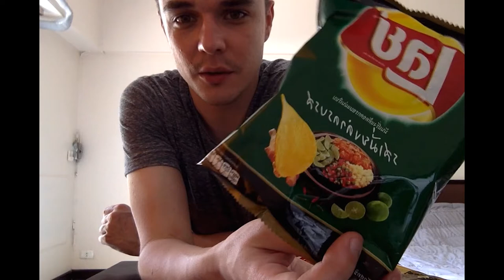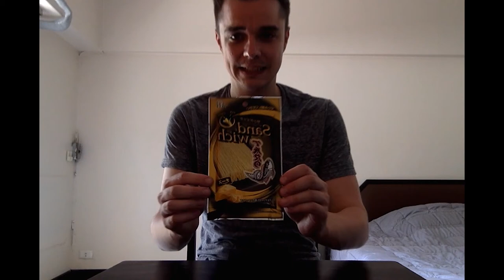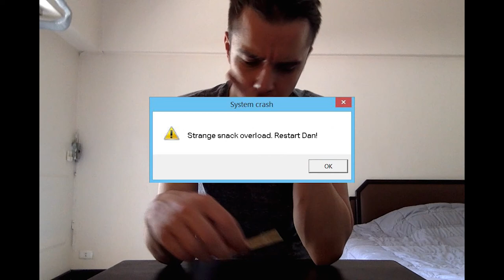Strange Thai snacks eaten by a guy from the UK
I try a selection of strange snacks that I found at my local 7/11.